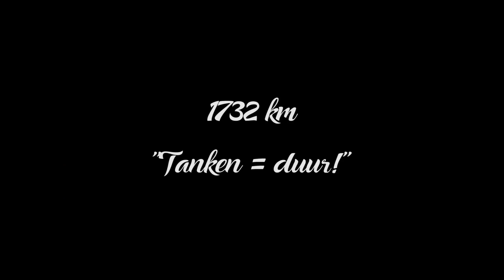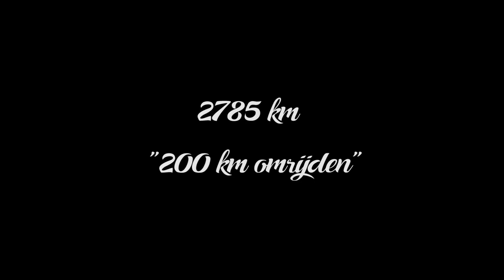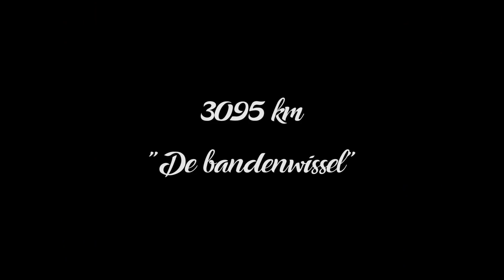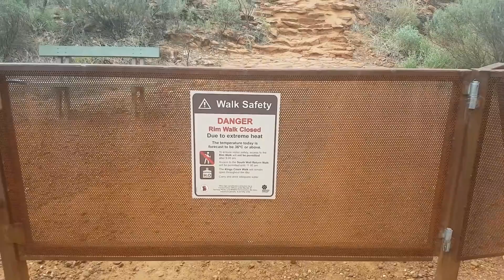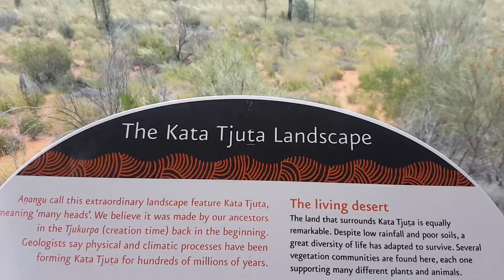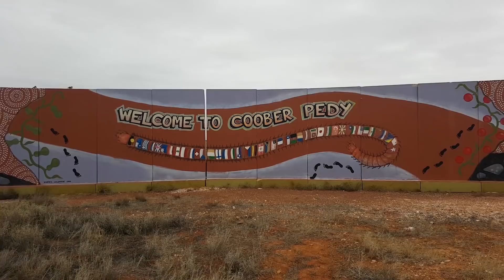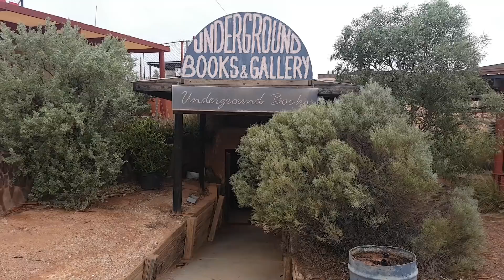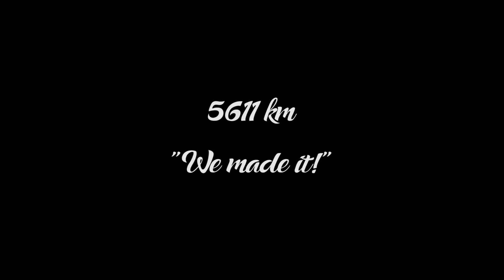#8 Overleven in de Outback!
Bijna 6000 kilometers rijden. Een enorm lange rit, maar wat een belevenis! We werden op de proef gesteld met flink wat tegenslagen, maar... we hebben het doorstaan!

Ook van plan om de outback te rijden? Be prepared! Neem 100 liter water mee, 4 reservewielen & spelletjes voor onderweg haha ;)

Bestemmingen:
- Devils Marbles
- Alice Springs
- Kings Canyon
- Uluru (Ayers Rock)
- Coober Pedy
- Adelaide